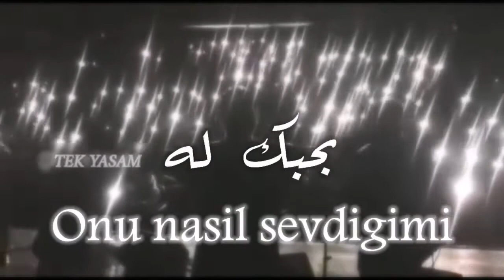هيا اعترف له Haydi soyle حالات واتس اب تركي حزين اغاني تركية حزينه 2020